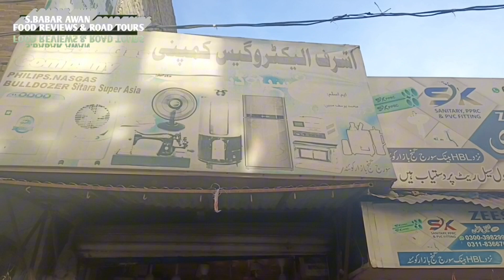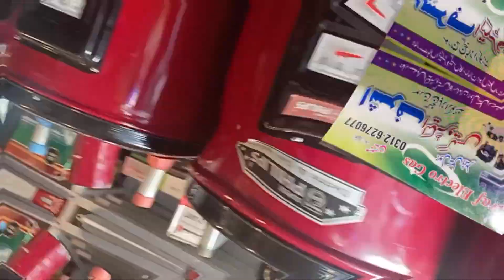soraj ganj bazar asraf alectoreniks || Quetta👍🏼🇵🇰🔥💥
soraj ganj bazar asraf alectoreniks 👍🏼🇵🇰🔥💥 quetta # Toyota market